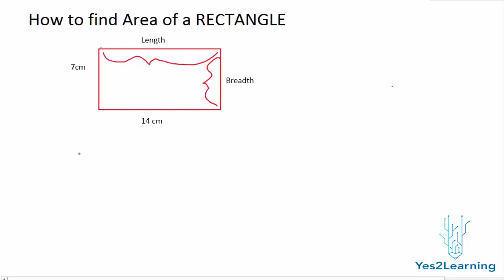Area of Rectangle | MENSURATION | FORMULA EXPLANATION | 9TH CLASS | 10TH CLASS | MATHS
How to find the Area and Perimeter of a Rectangle
Area of a Rectangle
Yes2Learning | Yes2Learning 9th & 10th | Online Teaching | Free counselling support | One-On-One Classes | Best Practice sets | Best E-Notes | Affordable Fees |
At Yes2Learning, we believe that learning is not that difficult as we feel nowadays, with the help of technology, we can transform our way of learning and achieve paramount in all fields of life, Here we at Yes2Learning provide you with the ultimate platform for all online and offline solutions, we provide several on-demand facilities like One-On-One Online Lectures, E-Notes, practice papers, counselling, video courses, offline tuitions etc.
Why choose Yes2Learning?
1. Professional Educators
2. Convenient to learn
3. One-on-one lectures
4. Interactive Teaching
5. 24*7 Student Support
6.  Affordable Fees